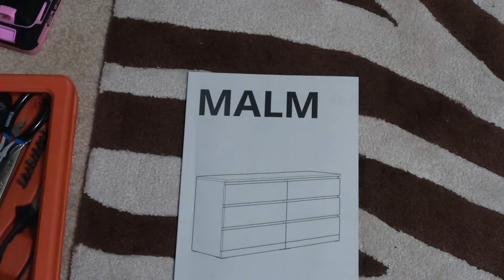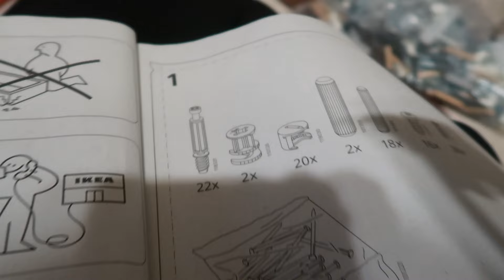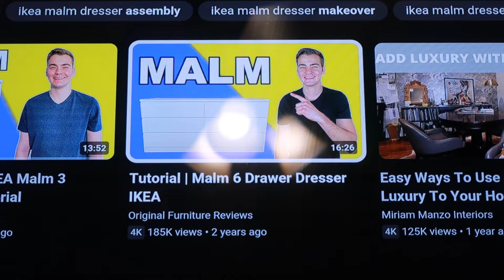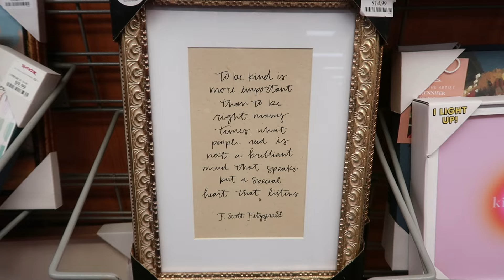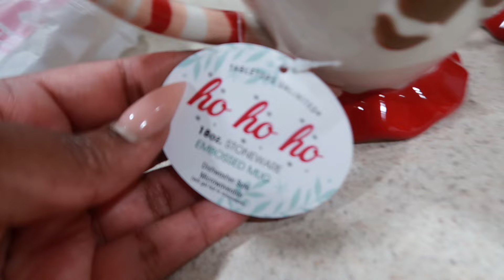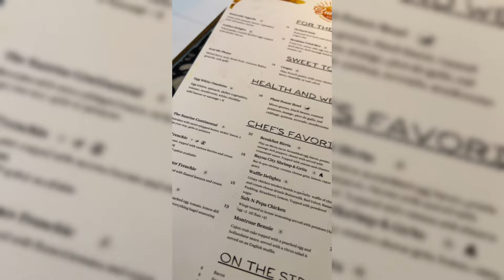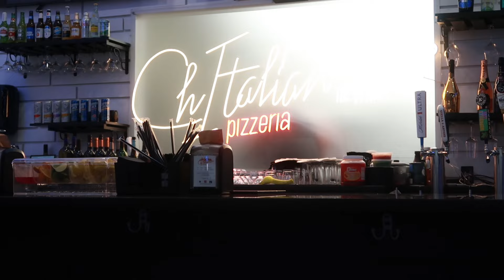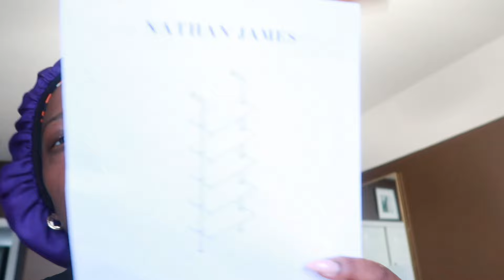VLOG: Birthday Goodies, Bedroom Refresh in Progress, Christmas in July, Hurricane Beryl Coming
Hey! This weekend is my Birthday! Yayyy! We went back to Sunrise house. Their brunch is so good ya’ll! It’s July so time to get prepared for Christmas. I ordered these really cute mugs. I also ordered me a birthday gift!

Thanks soooo much for watching! I’d love ❤️ to hear from ya!

XoXo

AnitraRenèe💗

New Book Shelves:

This does not affect you as a customer, and is free of charge to you. It aids in the success of my small business to keep the channel thriving. All opinions are my own. Thank you so much for supporting me!